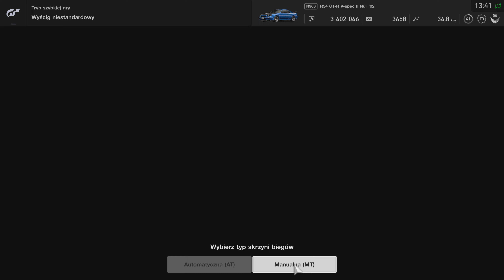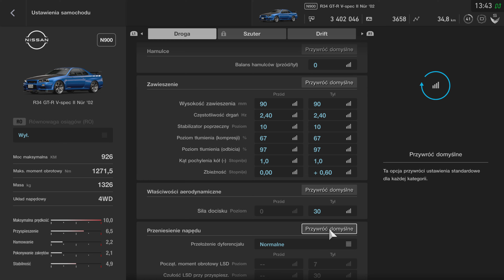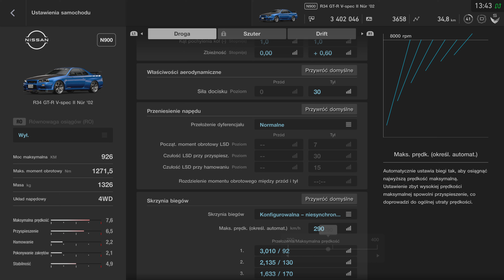Gran Turismo PS5 4K PL deszcz nissan gtr